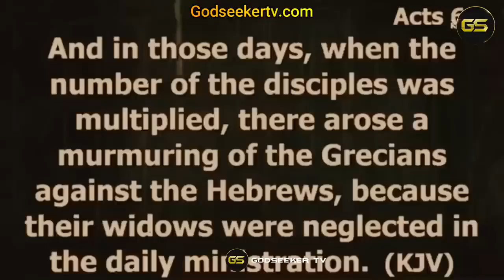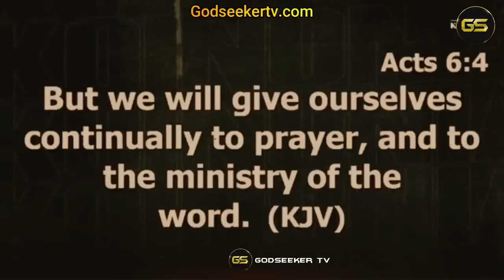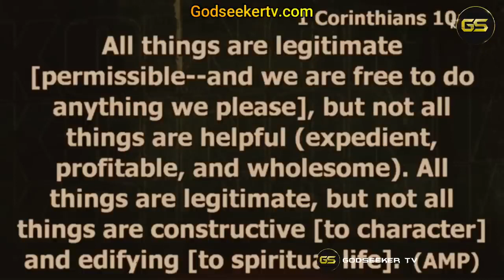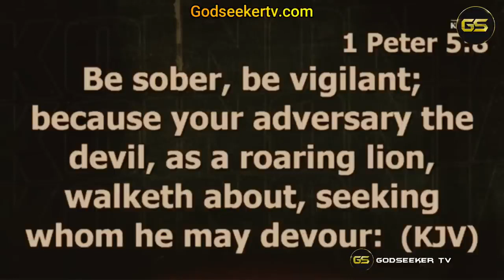If You Don't Succeed After Listening To This Message, Don't Blame Anyone It's Your FAULT.